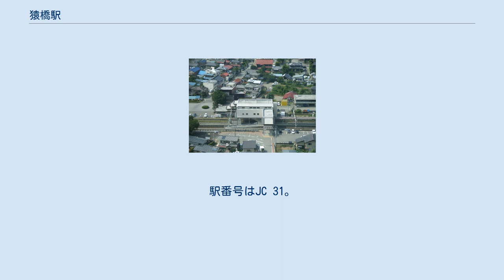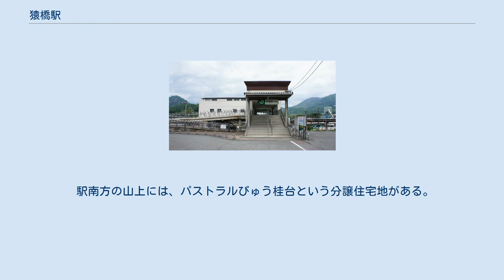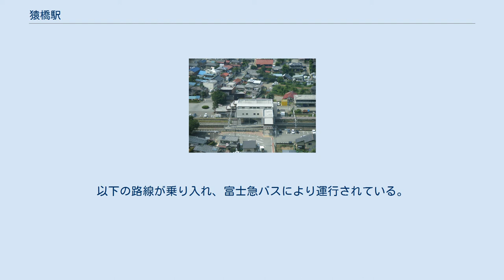猿橋駅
南の山から見た猿橋駅（2005年8月） 南口（2021年5月） 猿橋駅（さるはしえき）は、山梨県大月市猿橋町殿上にある、東日本旅客鉄道（JR東日本）中央本線の駅である。
 島式ホーム1面2線を持つ地上駅で、橋上駅舎を持つ。
島式ホームに相対して旧ホームが残されている。
留置線を有する。
 大月駅管理の業務委託駅（JR東日本ステーションサービス委託）。
自動券売機・簡易Suica改札機が設置されている。
みどりの窓口は2009年（平成21年）5月31日で営業を終了した。
北と南それぞれに駅前広場がある。
 （出典：JR東日本:駅構内図） JR東日本によると、2020年（令和2年）度の1日平均乗車人員は843人である。
 2000年（平成12年）度以降の推移は以下のとおりである。
 相模川（桂川）の右岸、南約300メートルの段丘にあり、川や線路、主要道路がほぼ東西に走る。
山が数十メートル南に迫っていて、平地部分は狭く細長い。
駅の北に国道20号が通る。
その北に宮下橋があって桂川を渡り、そのすぐ北に百蔵橋があって葛野川を渡る。
東約700メートルに葛野川と桂川の合流点があり、駅の東約1.2キロメートルに日本三奇橋の一つとされる猿橋と町の中心部がある。
駅周辺は住宅地で、駅前商店街はなく国道沿いに商店が並ぶ。
中央自動車道の猿橋バス停までは徒歩20分前後。
 駅南方の山上には、パストラルびゅう桂台という分譲住宅地がある。
2006年（平成18年）まで、山上との連絡にシャトル桂台という磁石を用いたモノレールが無人運転されていた。
 最寄り停留所は、駅北口ロータリにある猿橋駅前となる。
以下の路線が乗り入れ、富士急バスにより運行されている。